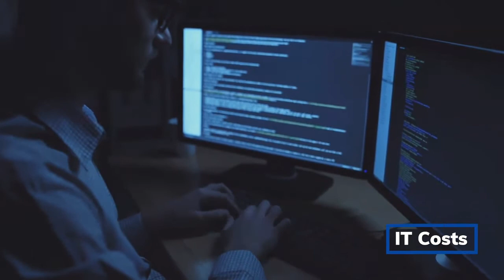KPIs for ERP Implementation: Measuring ERP Project Success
You’ve put a lot of time, effort and money into your ERP implementation. So now, you can’t simply cross your fingers and hope for the best. You need numbers to show the effect the project had on your business. But what KPIs (key performance indicators) should you focus on? One of the obvious answers is arguably the most important business metric of all, revenue. But that’s just the beginning. In 90 seconds, we’ll give you several KPIs every business should look at after completing a new ERP in implementation project.